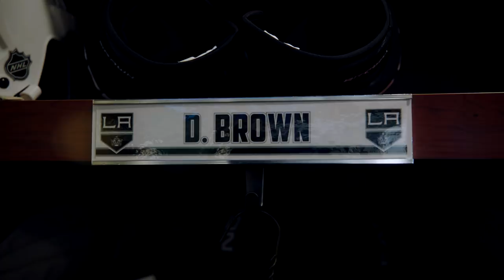Dustin Brown, Los Angeles Kings | Beyond the Ice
Dustin Brown recalls the culture shock of moving to LA, playing his 1,000th game for the Kings and why his championship ring is inscribed with a hashtag.

Feeling social?